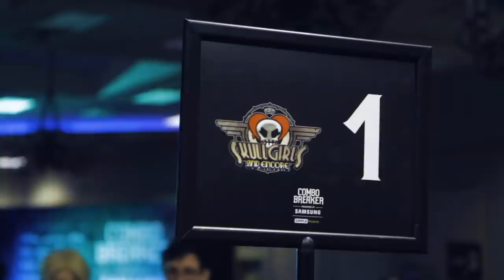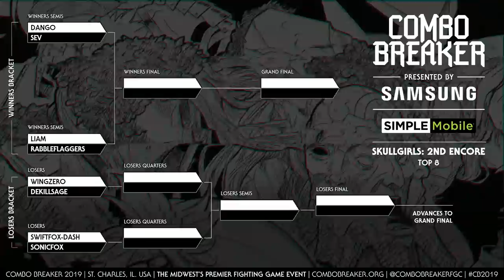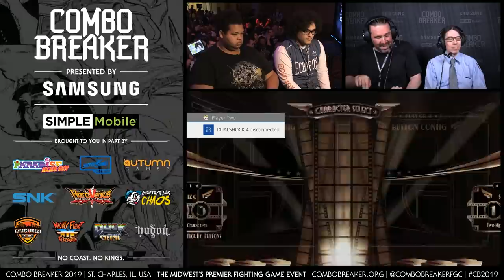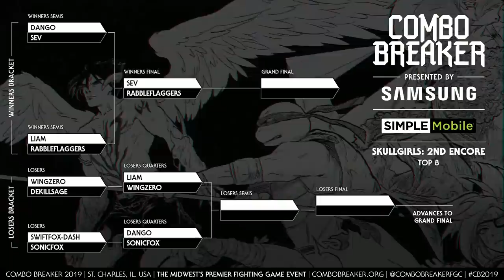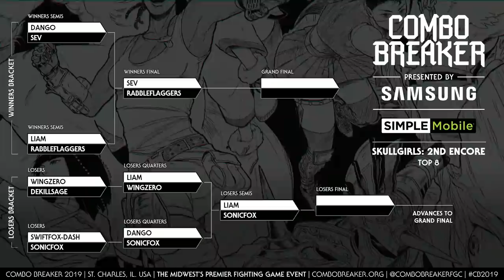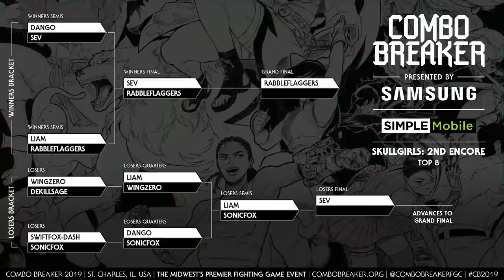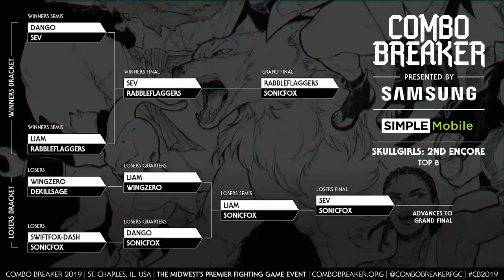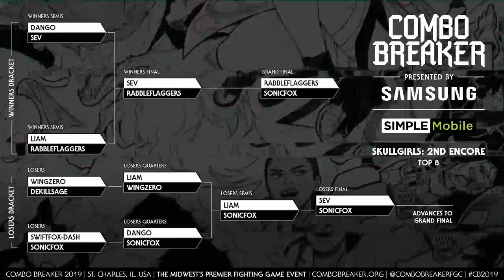COMBO BREAKER 2019 - Skullgirls Top 8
COMBO BREAKER 2019
Skullgirls: 2nd Encore - Top 8

Timestamps:

Winners Semifinals: Dango (Peacock/Big Band/Double) vs. Sev (Beowulf/Double/Big Band) - 2:40

Winners Semifinals: HVS|Liam (Parasoul/Double/Robo-Fortune) vs. Rabbleflaggers (Beowulf/Painwheel/Big Band) - 16:00

Top 8 Losers: Echo Fox|Dekillsage (Beowulf/Cerebella/Big Band) vs. WingZero (Filia) - 26:00

Top 8 Losers: Echo Fox|SonicFox (Filia/Double/Fukua) vs. ATK_Mode|Swiftfox-Dash (Peacock/Cerebella) - 39:00

Losers Quarterfinals: HVS|Liam (Parasoul/Double/Robo-Fortune) vs. WingZero (Filia) - 46:20

Losers Quarterfinals: Echo Fox|SonicFox (Fukua) vs. Dango (Peacock/Big Band/Double) - 57:40

Winners Final: Sev (Beowulf/Double/Big Band) vs. Rabbleflaggers (Beowulf/Painwheel/Big Band) - 1:04:47

Losers Semifinal: Echo Fox|SonicFox (Filia/Double/Fukua) vs. HVS|Liam (Parasoul/Double/Robo-Fortune) - 1:18:34

Losers Final: Echo Fox|SonicFox (Filia/Double/Fukua) vs. Sev (Beowulf/Double/Big Band) - 1:29:26

Grand Final: Echo Fox|SonicFox (Filia/Double/Fukua) vs. Rabbleflaggers (Beowulf/Painwheel/Big Band) - 1:37:47